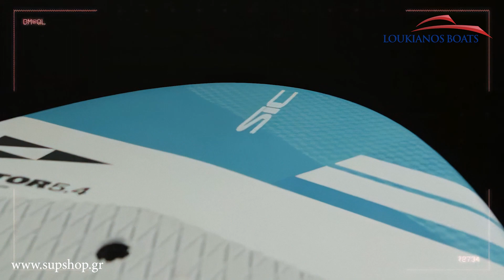SiC wing foil RAPTOR series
Οι σανίδες  wing  foil της SIC Maui έχουν κάτι για όλους. Τα σχήματα Raptor Pro επικεντρώθηκαν στα wing foil  boards  υψηλής απόδοσης, ελαχιστοποιώντας τo  μέγεθος  της σανίδας που χρειάζεστε  για  να πετάξετε. Και για όσους αγαπούν τα ταξίδια, η σειρά Raptor Air συνδυάζει την εξειδικευμένη απόδοση και τη σχεδίαση Raptor με τη ευκολία  αποθήκευσης και μεταφοράς ενός φουσκωτού. Πετάξτε σήμερα!